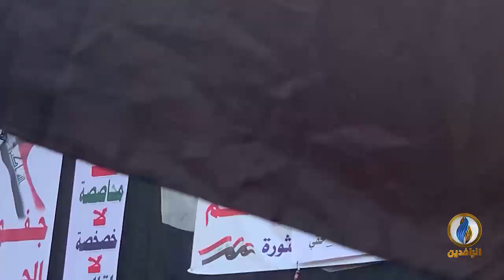تقرير إخباري.. لوموند: المتظاهرون انصهرت طموحاتهم وباتت تنشد مطلبا واحدا وهو إسقاط النظام